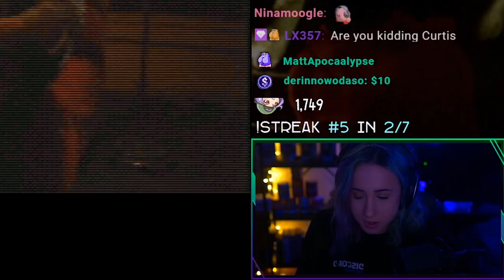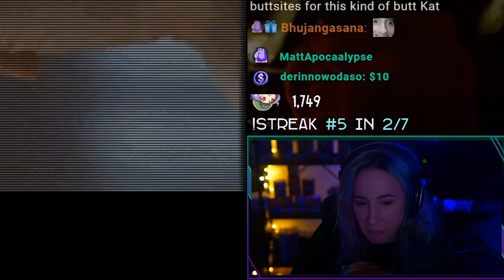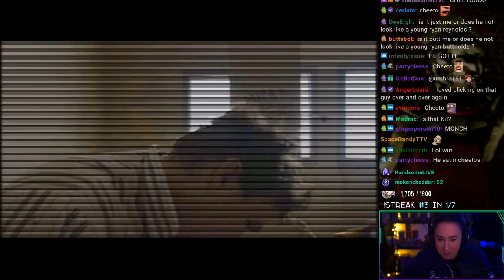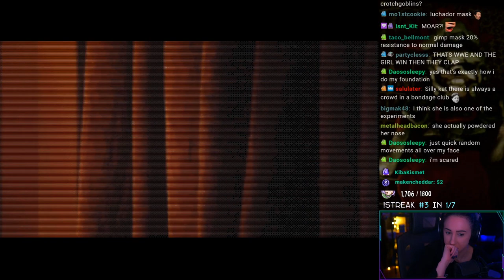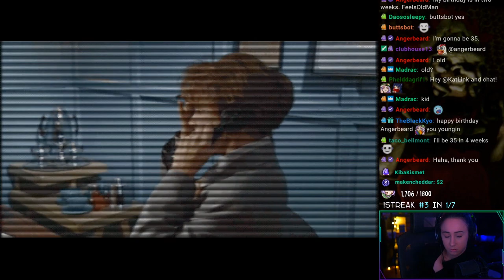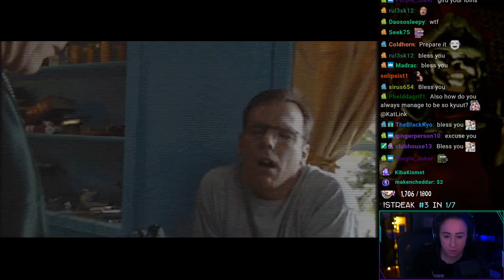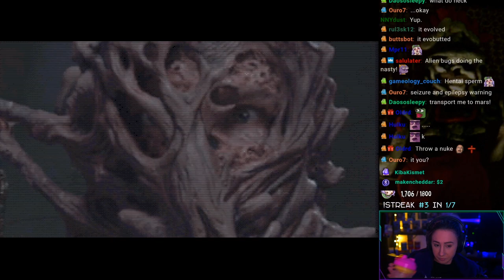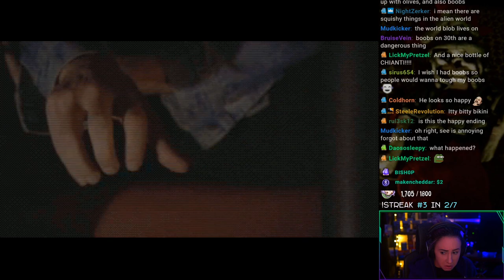Things get weird | Phantasmagoria 2 (Part 3)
Things get weird in the finale of Phantasmagoria 2